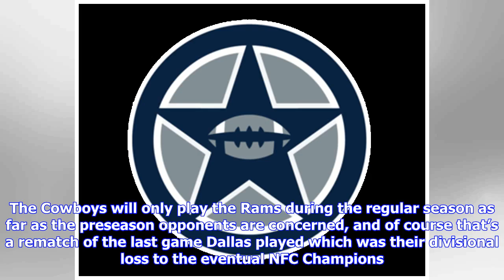2019 Dallas Cowboys preseason opponents and schedule (sort of) announced!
2019 Dallas Cowboys preseason opponents and schedule (sort of) announced!
2019 Dallas Cowboys preseason opponents and schedule (sort of) announced!

We’re in April which means the NCAA Tournament has finished up, The Masters is here, and the NFL Draft is not too far away. This also means that the NFL schedule should be coming out soon and we’ve reached a significant hurdle in that process. The 2019 preseason schedule is out and as it’s been known for a long time, the Cowboys are headed to Hawaii! Here are all four of their games. Week 1: At San Francisco 49ers (August 8th through 12th) Week 2: At Los Angeles Rams, Saturday, August 17th at 10...